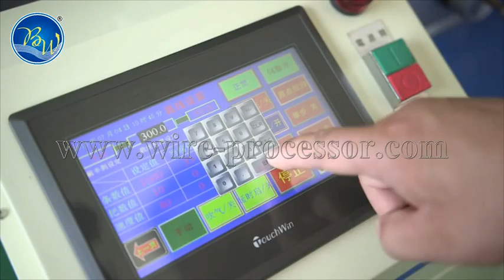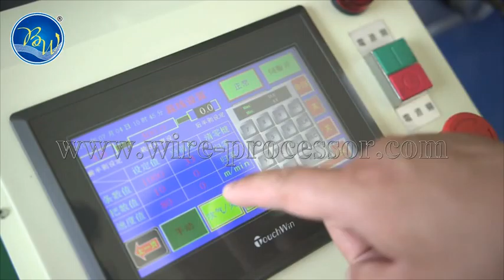BW-950 Full automatic high-speed CNC cutter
Full automatic high-speed CNC cutter